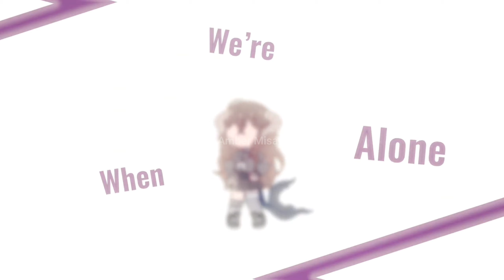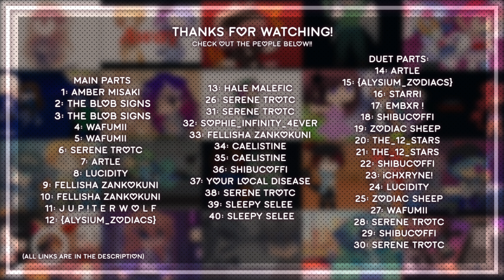♡︎ Line Without A Hook//[GCMV]//Late Valentines Mep//Ft. Zodiac Gachatubers ♡︎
`- ̥۪͙۪˚┊❛ Description❜┊˚ ̥۪͙۪◌

☀︎︎FLASH WARNING!!!☀︎︎

❥︎Happy Late Valentines! HAHAHA WE DID IT- DIDN’T THINK WE DID, BUT WE DID YAYAYAYAYAYAY
❥︎Thank you so much for the people who participated in this video!!

-ˋˏ✄┈┈┈┈
「Apps used」(what I used)
❥︎Gacha Club
❥︎CuteCutPro
❥︎Alight Motion
❥︎IbisPaintX
❥︎Kinemaster
-ˋˏ✄┈┈┈┈
-ˋˏ✄┈┈┈┈
「Social Medias」